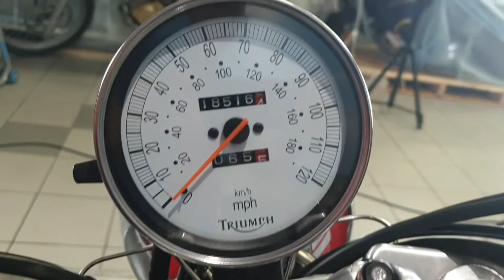Triumph American AU06